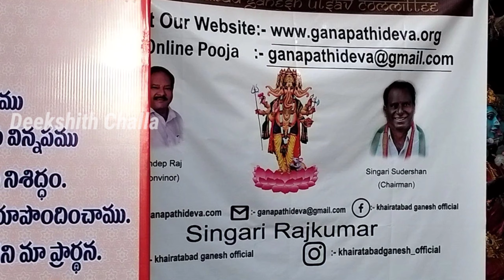Khairatabad Ganesh 2022 FIRST LOOK | 2022 khairatabad ganesh is ready for Darshanam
Khairatabad ganesh is Ready
FIRST LOOK of Khairatabad Ganesh 2022 | 2022 khairatabad ganesh is ready for Darshanam